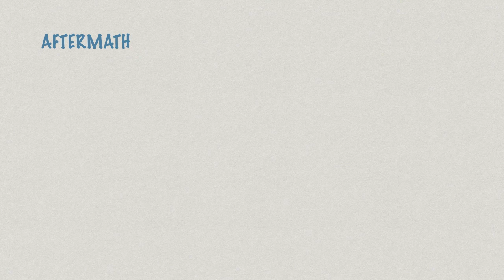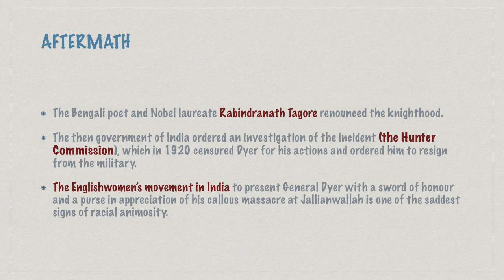JALLIANWALA BAGH MASSACRE : MASSACRE OF AMRITSAR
Jallianwala Bagh Massacre, also called Massacre of Amritsar was an incident on April 13, 1919, in which British troops fired on a large crowd of unarmed Indians in an open space known as the Jallianwala Bagh in Amritsar in Punjab

Events Before the Jallianwala Bagh Massacre
During World War I (1914–18) the British government of India enacted a series of repressive emergency powers that were intended to combat subversive activities.
By the war’s end, expectations were high among the Indian populace that those measures would be eased and that India would be given more political autonomy. The Montagu-Chelmsford Report, presented to the British Parliament in 1918, did in fact recommend limited local self-government.
Further, the then government of India passed what became known as the Rowlatt Acts in early 1919, which essentially extended the repressive wartime measures.
In Amritsar the news that prominent Indian leaders (Satya Pal and Saifuddin Kitchlew) had been arrested and banished from that city sparked violent protests on April 10, in which soldiers fired upon civilians and angry mobs killed several foreign nationals.
A force of several dozen troops commanded by Brig. Gen. Reginald Edward Harry Dyer was given the task of restoring order. Among the measures taken was a ban on public gatherings.

On the afternoon April 13, a crowd of at least 10,000 men, women, and children gathered in the Jallianwala Bagh, which was nearly completely enclosed by walls and had only one exit.
It is not clear how many people there were protesters who were defying the ban on public meetings and how many had come to the city from the surrounding region to celebrate Baisakhi, a spring festival.
Dyer and his soldiers arrived and sealed off the exit. Without warning, the troops opened fire on the crowd, reportedly shooting hundreds of rounds until they ran out of ammunition.

AFTERMATH
The Bengali poet and Nobel laureate Rabindranath Tagore renounced the knighthood.
The then government of India ordered an investigation of the incident (the Hunter Commission), which in 1920 censured Dyer for his actions and ordered him to resign from the military.
The Englishwomen’s movement in India to present General Dyer with a sword of honour and a purse in appreciation of his callous massacre at Jallianwallah is one of the saddest signs of racial animosity.